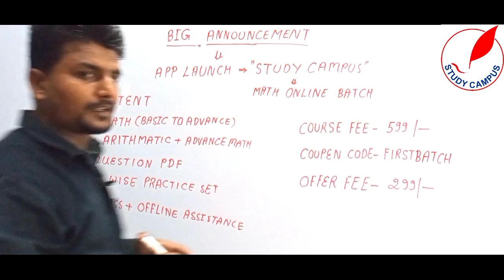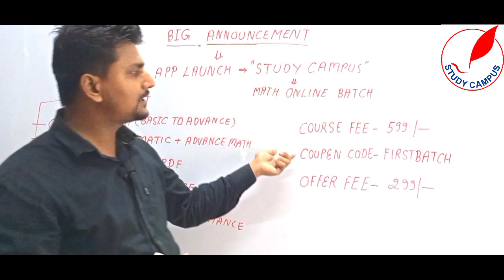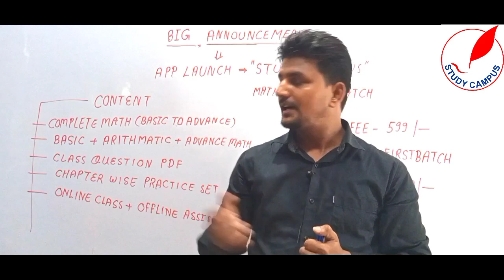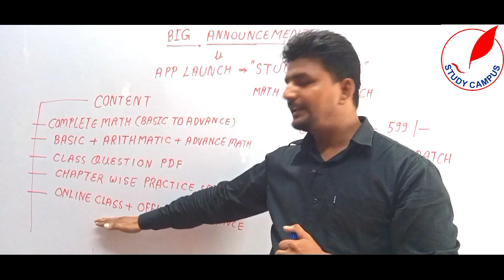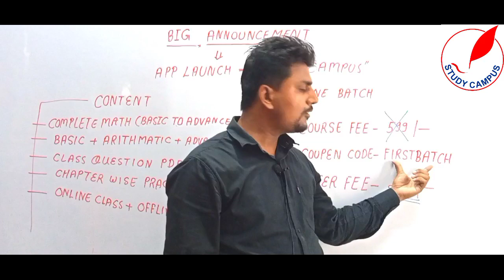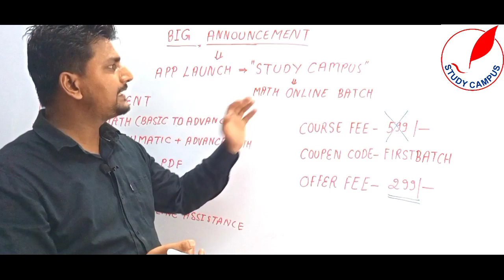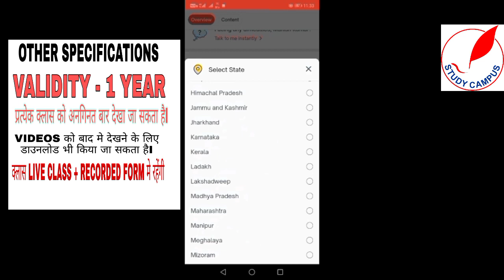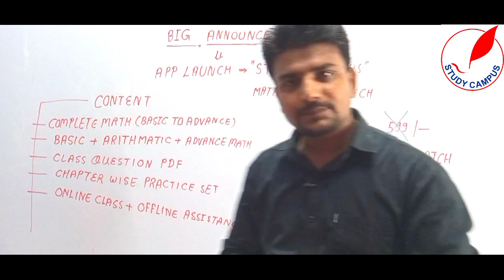Big Announcement by Manish Sir.........................................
NO 1 INSTITUTE OF KHALILABAD SKN

APP LINK

BEST EVER MATH ONLINE BATCH

TOPIC WISE CLASS WITH PDF

PRACTICE SHEETS WILL BE PROVIDED

VIDEOS CAN BE DOWNLOADED TO VIEW LATER

ONLINE + RECORDED VIDEOS WILL BE PROVIDED AS NEEDED